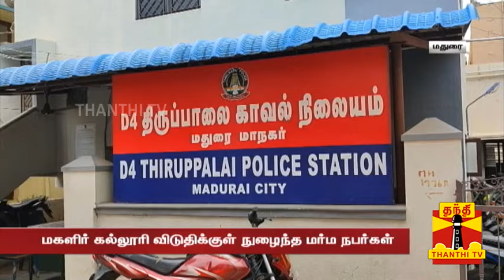மகளிர் விடுதிக்குள் பெண் வேடமணிந்து நடமாடிய மர்ம நபர்கள்.. பரபரப்பு காட்சிகள் - மதுரையில் அதிர்ச்சி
மதுரையில் தனியார் மகளிர் கல்லூரி விடுதிக்குள் நுழைந்த மர்ம நபர் குறித்த உண்மை தகவலை வெளியிட வேண்டும் என மாணவிகள் வலியுறுத்தியுள்ளனர்.மதுரை திருப்பாலை பகுதியில் உள்ள தனியார் மகளிர் கல்லூரி விடுதிக்கு பெண்கள் உடை அணிந்து மர்ம நபர்கள் நடமாடுவதாக மாணவிகள் நிர்வாகத்திடம் புகார் தெரிவித்தனர். ஆனால் கல்லூரி நிர்வாகம் கண்டுகொள்ளாத நிலையில், இது தொடர்பான தகவல்களை மாணவிகள் சமூக வலைதளங்களில் பகிர்ந்து வந்தனர். மேலும் இது குறித்து நடவடிக்கை எடுக்க கோரி மாணவிகள் போராட்டத்தில் ஈடுபட முயன்றபோது அவர்களை கல்லூரி நிர்வாகம் தடுத்து நிறுத்தியதாக கூறப்படுகிறது. இந்த விவகாரம் தொடர்பாக கண்ணனேந்தல் பகுதியை சேர்ந்த அழகர் என்பவரிடம் போலீசார் விசாரணை நடத்தி வருவதாக தகவல் வெளியாகியுள்ள நிலையில், அது குறித்த உண்மை தகவலை வெளியிட வேண்டும் என மாணவிகள் வலியுறுத்தியுள்ளனர்.